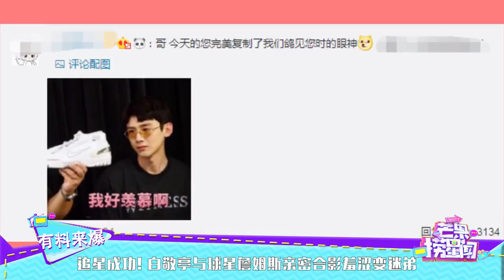追星成功！白敬亭与球星詹姆斯亲密合影羞涩变迷弟 《芒果捞星闻》Mango Star News【芒果TV精选频道】